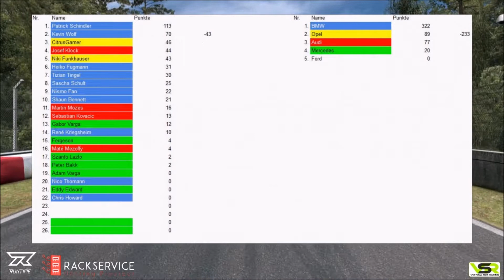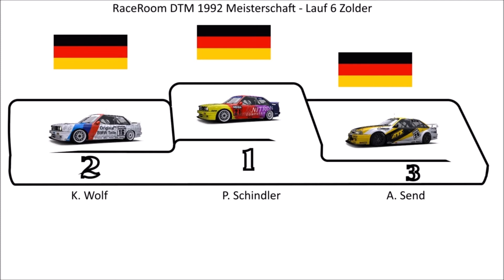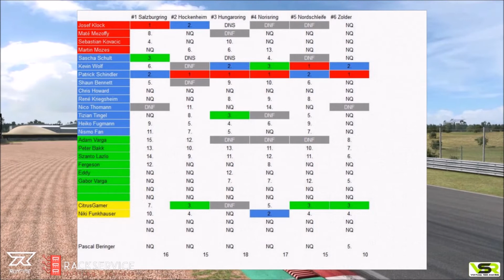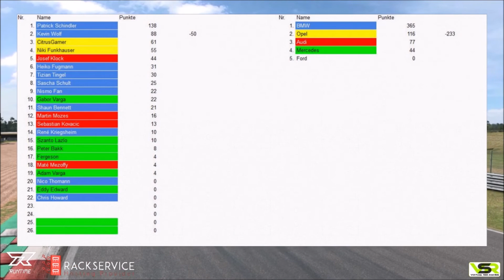RaceRoom DTM 1992 - Lauf 6 Zolder